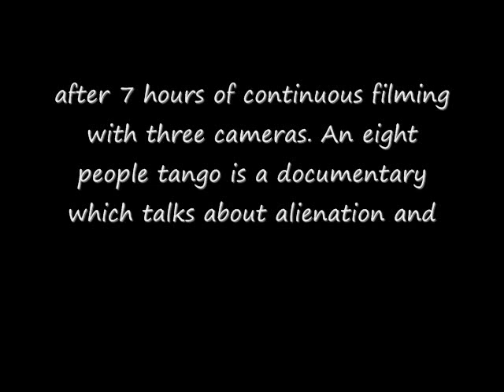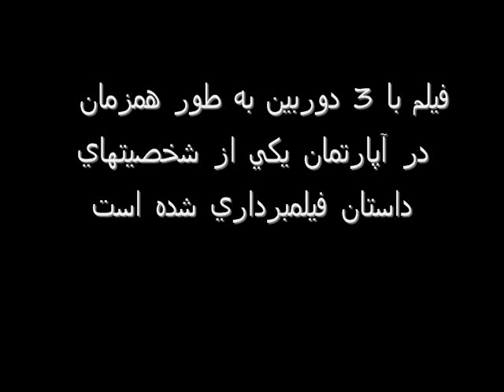8 People Tango " Pictures " / آنونس فیلم تانگوی 8 نفره " Borna Kazerani "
"8 People Tango" is a documentary in which director Borna Kazerani seeks to lift the veil on the issues faced by ordinary, young Iranians.
Four boys and four girls discuss a range of topics including sex, women in sport, relationships, voting, culture and politics.
One girl talks openly about being raped, then bashed by her father as punishment.
Borna Kazerani is the procedure, director, photographer and designer of this movie.

In September 2005, I finished filming another movie called "8 people tango" in which Iranian boys and girls talk openly about their lives. The movie addressed issues including sex, women in sport, relationship, voting, culture, cultural differences between social levels, politics, and the experiences of a girl who was raped and whose father bashed her. It was never shown or releases in Iran.
Production of the film '' An Eight People Tango '' was carried one a Friday and its filming was completed after 7 hours of continuous filming with three cameras. An eight people tango is a documentary which talks about alienation and nihilism among the Iranian young and reflects different layers of the society. In the film four girls in front of four boys talk about all stores of problems they have in their personal lives and their society. An eight people tango is a film without the censor that talks about all events openly and this is something can be clearly noticed.

This documentary was filmed using three cameras over a continuous seven-hour period.

فيلم سينمائي تانگوي 8 نفره مستندي است از بي هويتي و افسردگي و به پوچي و به هدف نرسيدن نسل جوان ايراني از قشرهاي مختلف و با رودرروئي 4 دختر و 4 پسر ساخته شده است. فيلم با آزادي کامل در ديد و بيان و بدون سانسور به تصوير کشيده شده است. تانگوي 8 نفره با
سه دوربين به طور همزمان در آپارتمان يکي از شخصيتهاي داستان فيلمبرداري شده است و بعد از 7 ساعت فيلمبرداري مداوم به پايان مي رسد

Production Production details for "8 People Tango" are as follows:

Genre: Documentary
Running time: 120 minutes
Location: Tehran, Iran
Shoot time: 3 hours

Crew

The following crew members worked on
"8 People Tango":

Director: Borna Kazerani
Producer: Borna Kazerani
Writer: Borna Kazerani
Camera: Moslem Khordayar
Sharam Mokri
Hootan Mokri
Sound recordist: Maziyar Razaghi

Cast
"8 People Tango"
featured the following cast members:

Borna Kazerani as "Borna"
Mahtab Kazerani as "Mahtab"
Maryam Kazerani as "Maryam"
Maharoo Kazerani as "Maharoo"
Yasaman Ghavami as "Yasaman"
Sadraa Shahidi as "Sadraa"
Masoud Mohoudi As "Masoud"
Yaser Bakhtiyari as "Yaser"